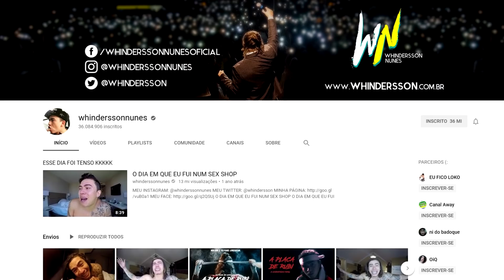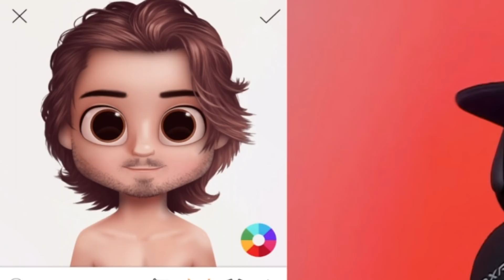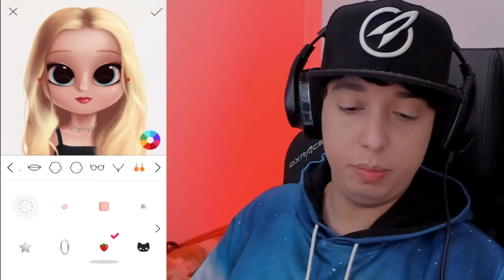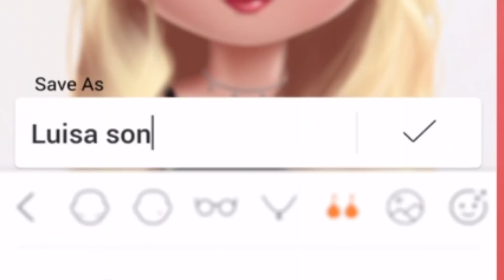FIZ O WHINDERSSON NUNES e LUISA SONZA no DOLLIFY